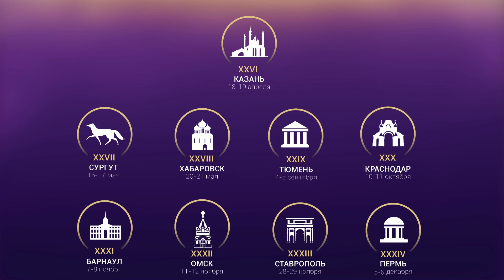Видеоотзыв Вышегуровой Заремы Гусейновны о Школе РОАГ в Нальчике